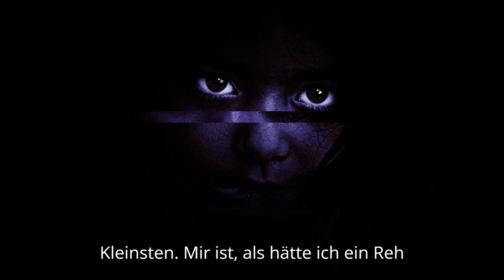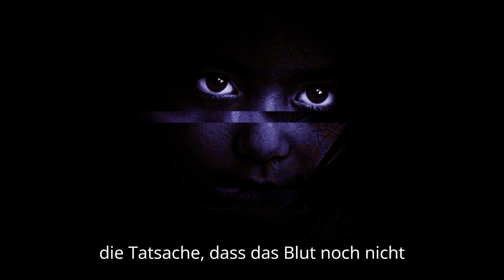Die Weißen Augen des Todes Creepypasta Deutsch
Dieser Kanal ist für euch Leute, die gerne Horror Geschichte hören Horror Creepypast- Paranormal Geschichten ich wünsche euch viel spaß und hoffe euch gefällt es, lasst mir gerne ein Abo da wird kurz Geschichten und auch längere Geschichten geben, wünsche euch viel spaß und lasst mir gerne Kommentare da. Es gibt Zwei - Drei mal in der Woche Neue Geschichten.🍿🍿🍿🍿

Immer auf den neusten stand sein und die neusten Videos nicht verpassen dann komm in die WhatsApp Gruppe und teile mit deinen Freunden die gerne Creepypasta hören